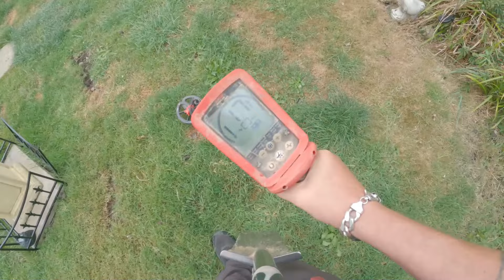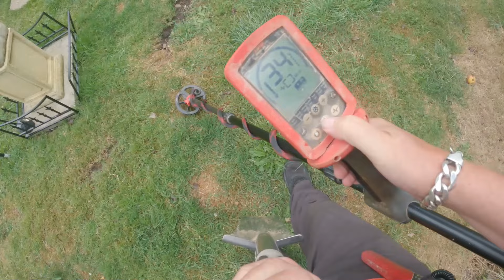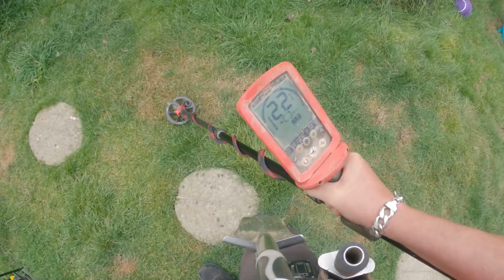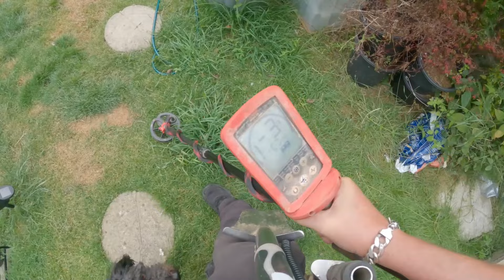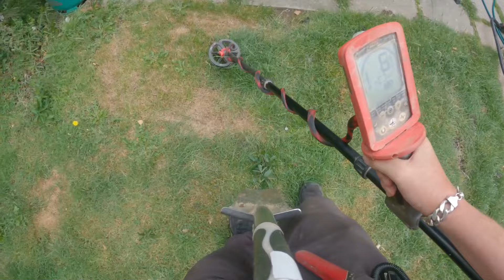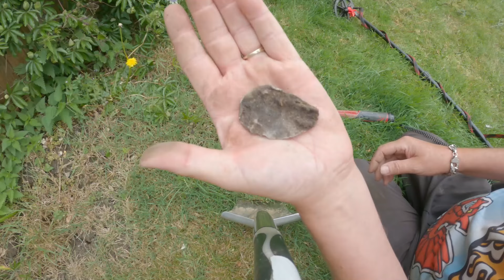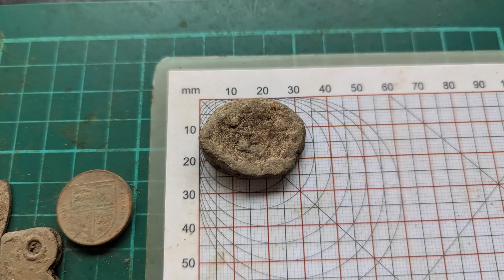15 Year Wait For Permission To Metal Detect.... Finally !!!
I've been waiting 15 years for permission to metal detect, Well that day finally arrived! Let's Get on It. :-)